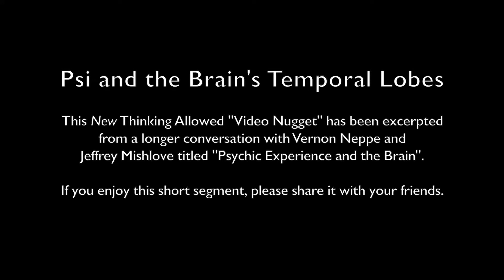Video Nugget: Psi and the Brain's Temporal Lobes with Vernon Neppe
This New Thinking Allowed "Video Nugget" has been excerpted from a longer conversation with Vernon Neppe and Jeffrey Mishlove titled "Psychic Experience and the Brain".